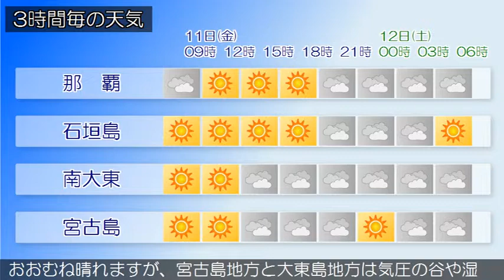2018/05/11 沖縄地方の天気予報 朝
沖縄本島地方の沿岸の海域では、うねりを伴い波が高くなっています。海上や海岸付近では、１２日明け方までうねりを伴った高波に注意してください。沖縄地方は、高気圧に覆われておおむね晴れています。１１日の沖縄地方は、高気圧に覆われておおむね晴れますが、宮古島地方と大東島地方は気圧の谷や湿った空気の影響で次第に曇り、所により一時雨が降るでしょう